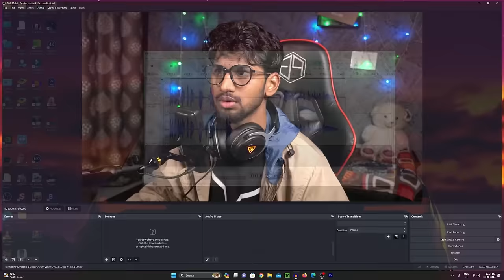GAMING ENGINEER plays BUCKSHOT ROULETTE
BUCKSHOT ROULETTE HORROR GAMEPLAY